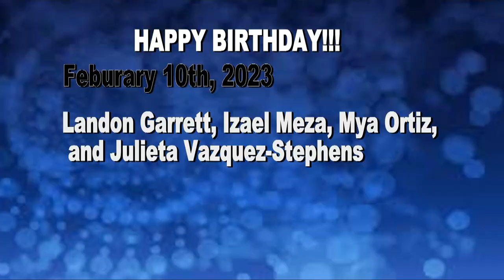HDTV News 2/10/23